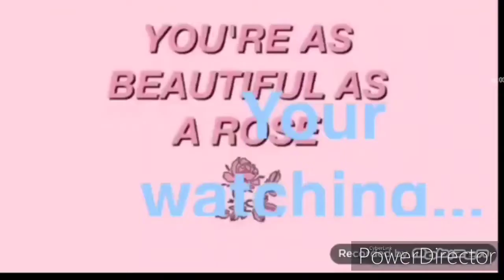Strongest GMV {Benny's past}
Near the end of the video you may find a shocking truth about Benny & Midnight...